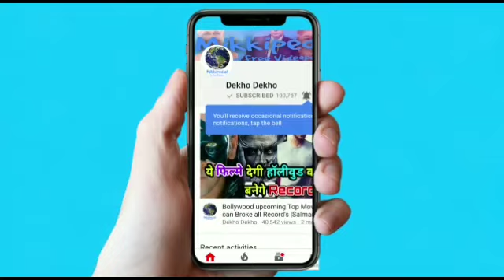Akshay Kumar ने Lock किया 2019 Shahrukh khan, Aamir khan का पत्ता साफ, Salman khan भी फसे